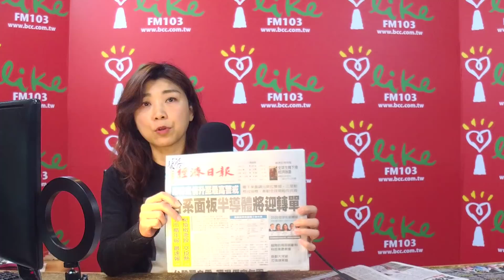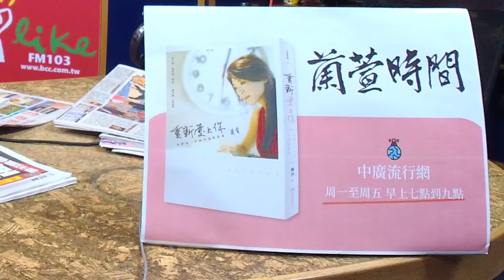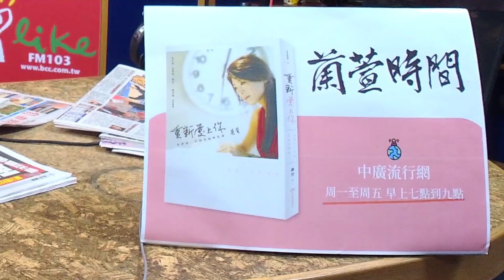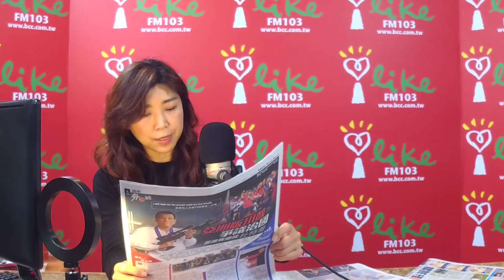'20.02.24【蘭萱觀點】28例！醫護禁出國 韓疫情隨教爆發 伊.義驟染鄰國慌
＊全台回暖好天氣　大台北及中南部高溫可達30度
＊【新冠肺炎】全球累計確診7萬8986例病例、死亡2468人
＊伊朗43例8死　中國以外死亡人數最多國家
＊伊朗鄰國紛關邊界暫停交通
＊新冠肺炎義大利擴散增至3死　逾150例確診
＊米蘭時裝周縮水　首次以閉門網路直播代替
＊南韓第6起死亡病例　確診增至602例
＊南韓疫情燒台系面板、半導體將迎轉單
＊疫情逼近！威尼斯嘉年華喊卡最後2天活動取消
＊疫情升溫　外交部提高南韓旅遊警示為黃燈、伊朗橙警
＊疫情擾亂　IMF下修全球經濟成長率
＊台灣第27、28例新冠肺炎確診為父子
＊醫事人員禁出國衛福部：先禁醫院人員赴中港澳
＊李登輝感染肺炎　意識清楚不確定何時出院